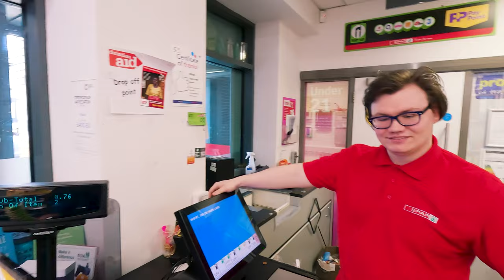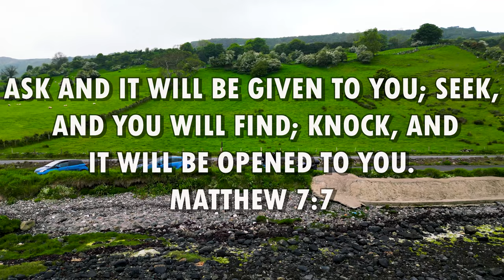LOST in Ireland (Ep 2)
Welcome back to our Ireland travel series. Watch this episode,  "LOST in Ireland," where we embark on a thrilling journey through the heart of the Emerald Isle! In this much-anticipated Part 2, join us as we continue our exploration of Ireland's best-kept secrets, unraveling its mystical allure and breathtaking landscapes that have captured the hearts of wanderers worldwide.
Part 3: Coming Soon!
🍀🏞️ Episode Highlights:
🌊 Cliffs Malin Head: Brace yourself for an exhilarating adventure along the legendary Cliffs of Ireland, where the crashing waves below create a symphony of nature's power. Learn about the spectacular cliffs and scenery of Ireland
🤝 Join our passionate community of motorcycle travel enthusiasts as we delve deeper into the heart of Ireland, uncovering its well-preserved secrets and immersing ourselves in its rich cultural heritage.

🎥 Equipment Used:
Camera: Sony A7siii
Drone Shots: Dji Mini Pro 3
Editing Software: Adobe Premier